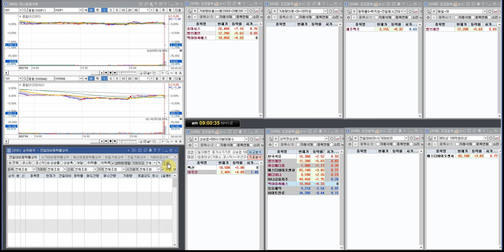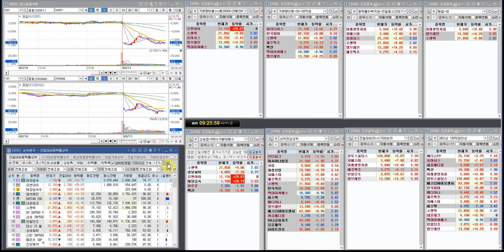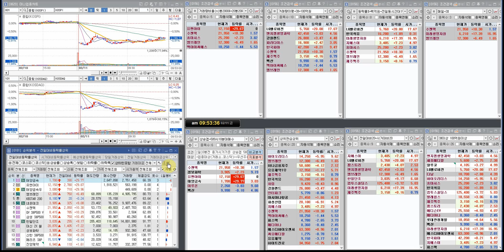2월11일 종목찾기